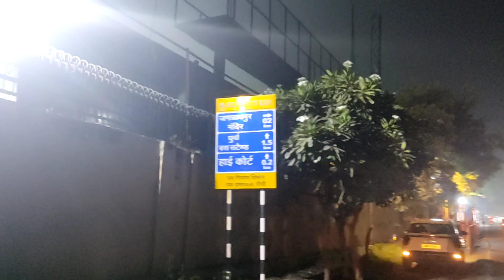legends league cricket season 2 हो रहा है रांची में bosslogonkagame cricket ।।ranchi। jharkhand